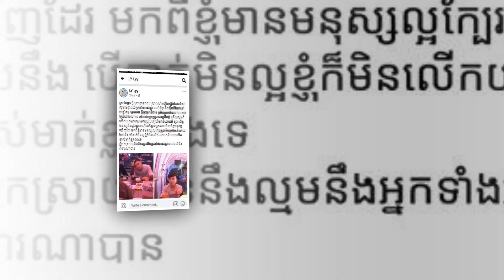តដូចរឿងភាគកំលោះសង្ហាម្នាក់នេះ នៅតែជាបុរសគ្រប់លក្ខ ក្រោយគូដណ្ដឹងចេញមុខបក​ស្រាយ